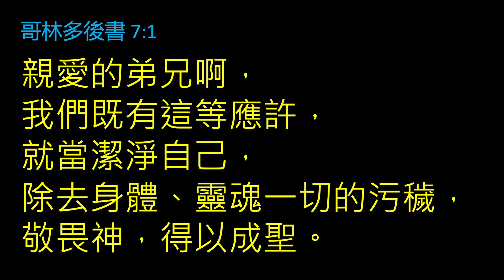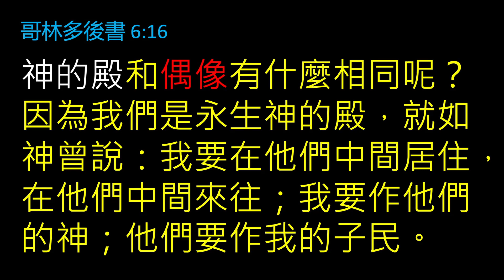June 26, 2022 救恩堂崇拜